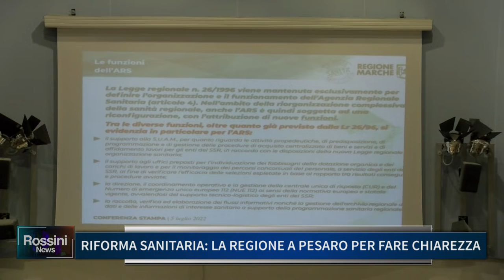RIFORMA SANITARIA, LA REGIONE A PESARO PER FARE CHIAREZZA